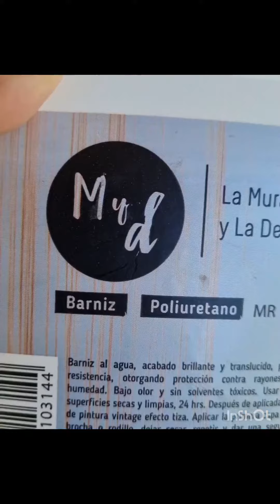Renovación de banca de jardín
⭐️ Todos los Materiales del video Disponibles con descuentos en tienda Vitacura y compras on line con despacho a todo Chile ➡️

▪︎ Pintura Vintage efecto tiza color Celeste Piedra 500ml
▪︎Moldura Leonor
▪︎Molduras Eliana
▪︎Brocha Plana "1
▪︎Raspador 68mm
▪︎Barniz Poliuretano 1lt.

📣 Sábados abiertos de 10 a 14 hrs.
Lunes a Viernes de 10 a 19 hrs.